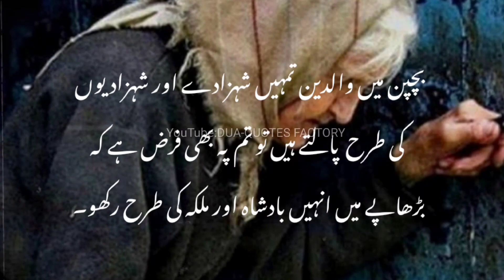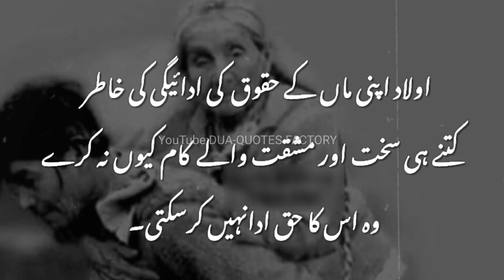Kanpte Haathon Se Kaam Karti Hai Bas Ek Maa hai Jo Budhi Nahi Hoti | Maa Quotes